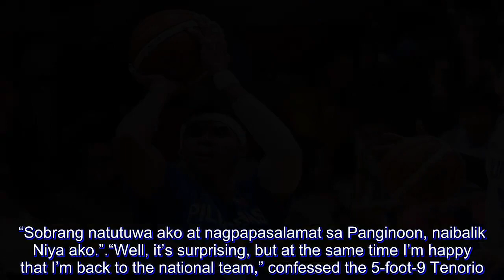In their 30s, Arwind Santos, LA Tenorio almost gave up on Gilas dream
Last November 6, LA Tenorio admitted that he himself was surprised when head coach Yeng Guiao included him in Gilas Pilipinas’ talented 20-man pool for the upcoming 2019 FIBA World Cup Asian Qualifiers’ fifth window.

“Medyo nagulat ako bakit ako napasama.”

Some eyes likely gleamed when Guiao mentioned not only Tenorio’s name, but Arwind Santos’ as well – the 2013 PBA Most Valuable Player’s national team inclusion has been a long time coming.

“Panibagong challenge sa akin ito, dahil matagal rin ako ‘di nakakapag-laro sa Philippine team.”

Many actually did not expect Tenorio’s and Santos’ return to the national team at this point in their careers. The Barangay Ginebra San Miguel guard is 34 years old, while the San Miguel Beermen wing is 37.

Add to that the fact that it has been years since the last time they repped flag and country.

Tenorio last played for Gilas back in the 2014 Asian Games in Incheon, South Korea. Back then, Gilas came in seventh – an underwhelming finish, considering that they had just come off a stint in the 2014 FIBA World Cup in Spain.

On the other hand, Santos last waved the Philippine flag almost a decade ago, as he was part of the Powerade Team Pilipinas that played in the 2009 FIBA Asia Championship. That Filipino contingent only placed eighth.

Both have actually been included in past national team pools after their stints. Back in 2012, when Chot Reyes took over the program from Rajko Toroman, Santos was named in the Gilas 2.0 pool, but he wasn’t able to commit.

Santos then never had any invitations, until Guiao came in.

Meanwhile, Tenorio had been part of the national team pool under then-head coach Tab Baldwin for the 2016 FIBA Olympic Qualifying Tournament here in Manila. He – along with Calvin Abueva – did not make the final cut.

Both Tenorio and Santos – once teammates in the Philippine team that played in the William Jones Cup back in 2016 – admitted that after that, they had already accepted their time with the national was already up.

“Oo, naisip ko na rin yun. Feeling ko ‘di na ko makakabalik,” Santos said.

“To be honest, yes,” added Tenorio. “I thought that was it for me for the national team. I wanted to focus on playing for my mother team after that. After that, we won championships in Ginebra.

“So I thought that was it.”

But fate really has its ways.

“Dapat magbabakasyon kami. Magfo-focus na lang sa kung anong pagkaka-abalahan namin mag-asawa, pero bigla akong tinawagan,” said Santos.

“Sobrang natutuwa ako at nagpapasalamat sa Panginoon, naibalik Niya ako.”

“Well, it’s surprising, but at the same time I’m happy that I’m back to the national team,” confessed the 5-foot-9 Tenorio.

“Whatever the decision will be with the final twelve, I’m always grateful naman and blessed to be part of the pool.”

Santos’ and Tenorio’s inclusion in this current batch of the national team adds more veteran presence. But more importantly, the decorated pros’ inclusion only serves as a great example for the adag